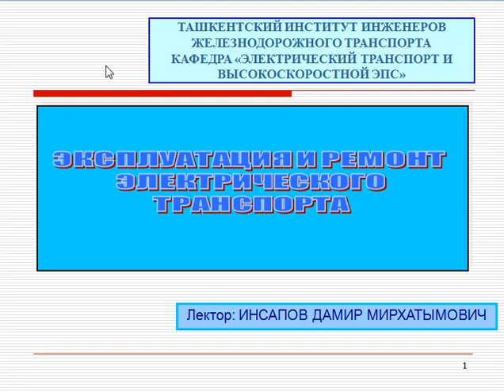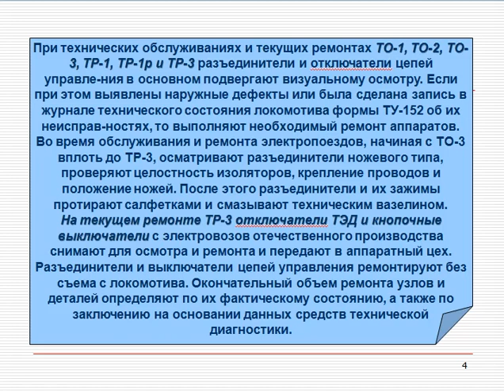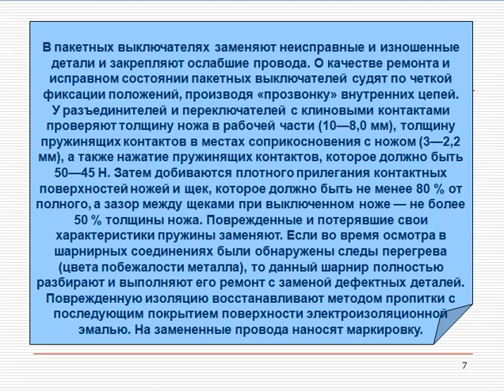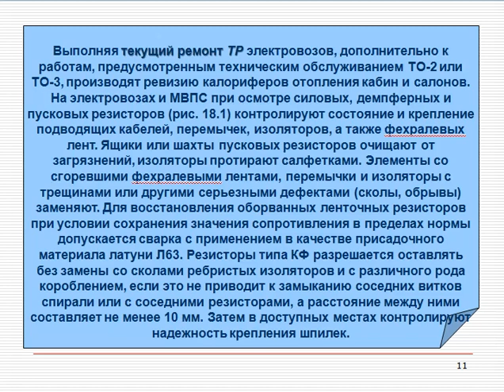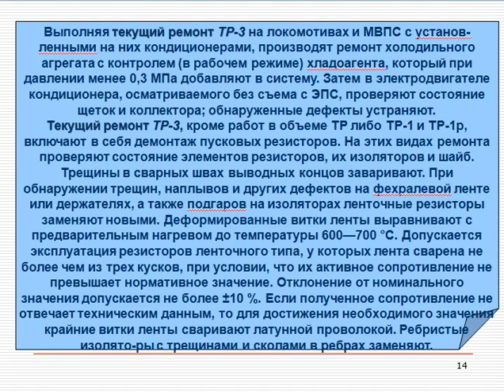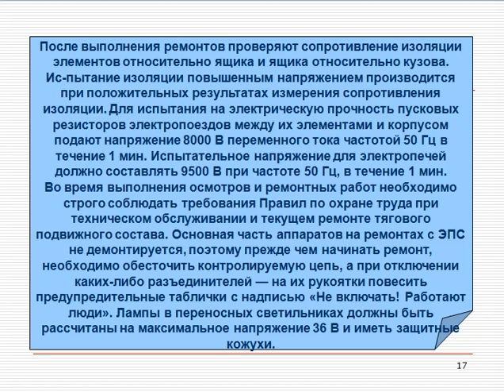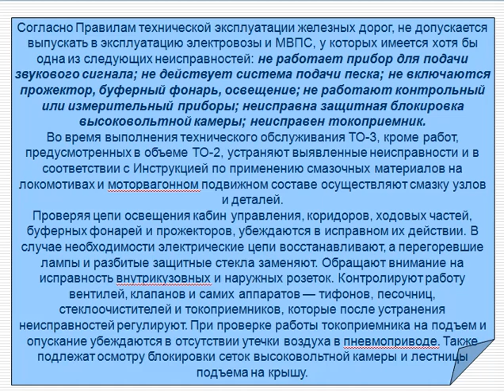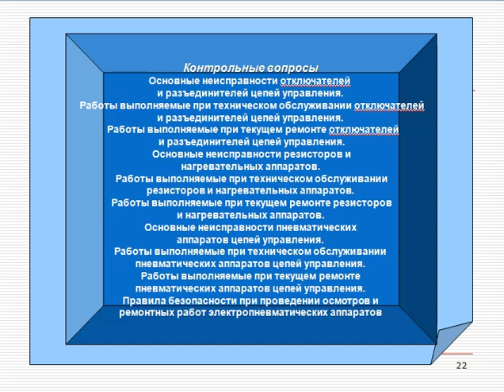Лекция 18 Эксплуатация и ремонт